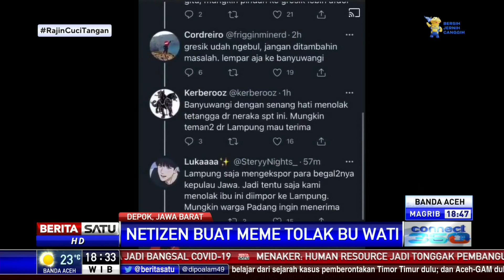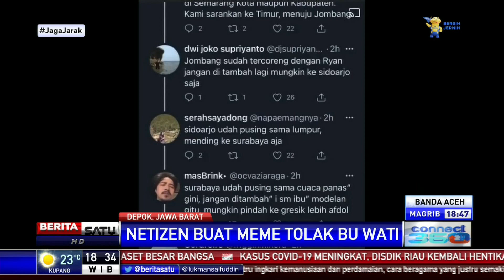Kasus Babi Ngepet, Ibu Wati Diusir Warga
Meski sudah minta maaf, Ibu Wati tetap diusir dari tempat tinggalnya karena dinilai telah membuat kegaduhan.